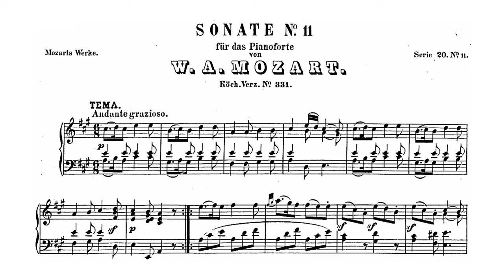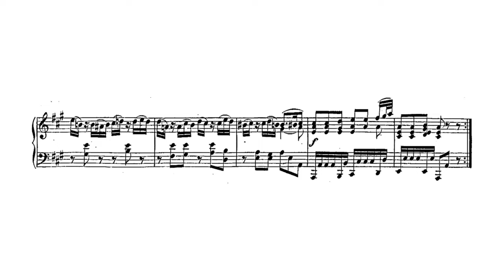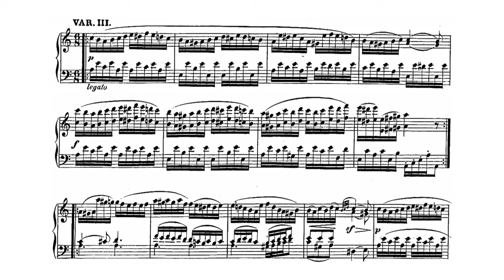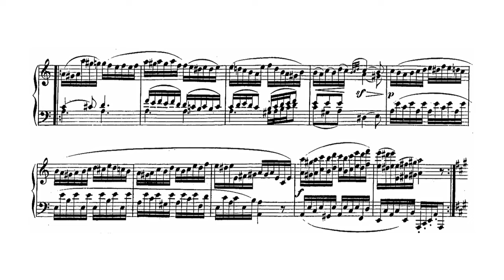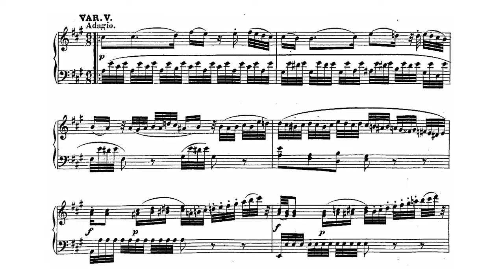Mozart: Piano Sonata No. 11 in A major, K.331 [Uchida]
I. Tema con variazioni. Andante grazioso (0:00)
     Var. 1 (1:50)
     Var. 2 (3:25)
     Var. 3 (4:57)
     Var. 4 (6:37)
     Var. 5 (8:23)
     Var. 6 (12:29)
II. Menuetto (13:50)
III. Rondo Alla Turca. Allegretto (20:29)

Piano: Mitsuko Uchida

Mvt 1: Andante grazioso [Theme and Variations]
*Mozart defies tradition by constructing a sonata without a movement in Sonata-Form, almost entirely built up from small Rounded-Binary cells (AABA'BA') — if you think about it, the Theme, its Variations, the Menuetto, the Trio and the main themes of the rondo are all in small binaries. The form of this piece actually reminds me of Beethoven's Sonata No. 12 Op. 26, also due to the lack of tonal development (all movement have the same tonal center).
(0:00) Very simple theme in A major, based on iambic rhythmic cells (which fits naturally in 6/8 time).
(1:50) Var. 1: Maintaining the harmonic structure, the melodic line becomes more chromatic and funky.
(3:25) Var. 2: The melody is transformed into trills and triplets.
(4:57) Var. 3: A gloomier stream of notes in A minor, in the middle of the movement.
(6:37) Var. 4: Broken chords with a lot of hand-crossing; placid and smooth.
(8:23) Var. 5: Adagio in an impromptu style, privileging scales, ornaments and lyric gestures.
(12:29) Var. 6: Joyful and faster, contrasting eighth and sixteenth notes.
(13:32) Coda, derived from Var. 6.

Mvt 2: Menuetto [Compounded Ternary form]
(13:50) The main Theme reminds a lot the Primary Theme of Sonata No. 7 in C major, just a bit rhythmically different.
(16:23) The Trio Section, in the dominant key, reminds of Var. 4 from mvt 1: broken chords with hand-crossing.
(19:07) Return of the Menuetto, senza repetizione.

Mvt 3: Allegretto [Rondo form]
(20:29) Theme A in A minor. The round sixteenth-note pattern is Motive 1 (M1).
(21:12) Theme B in A major, a loud march that resembles a lot Turkish military music: notice the heavy arpeggiated bass imitating Turkish bass drums.
(21:28) Theme C in F# minor, developing the inversion of M1.
(22:11) Return of the march (B).
(22:26) Return of Theme A.
(23:10) Last ocurrence of the march, with a slight modification.
(23:25) Coda. Actually, a synthesis between Themes A and B: arpeggios in the bass, extended development of M1, repeated ornaments and march-like rhythms.

This video is dedicated to Karthik.